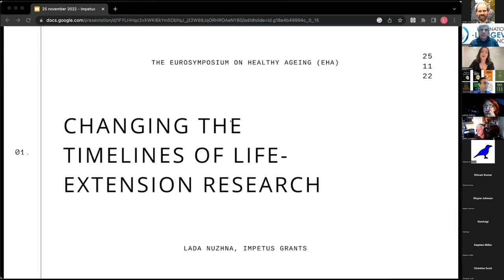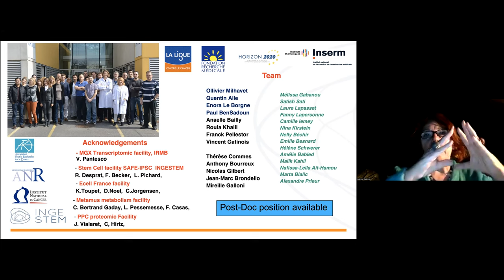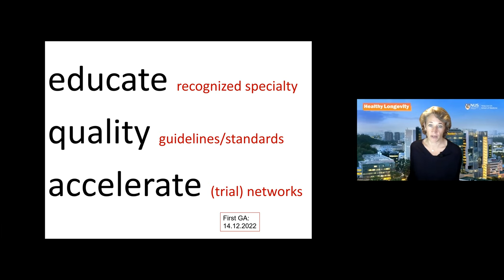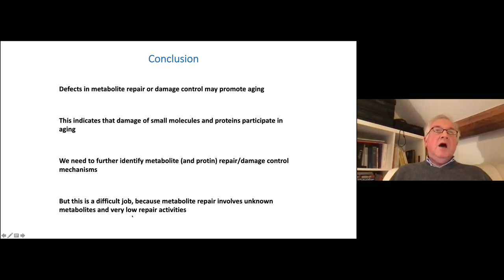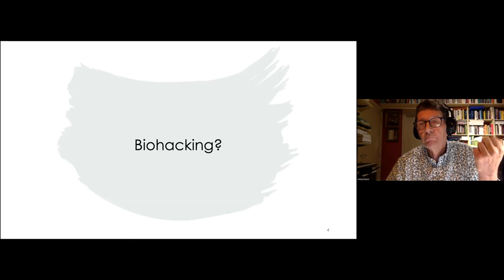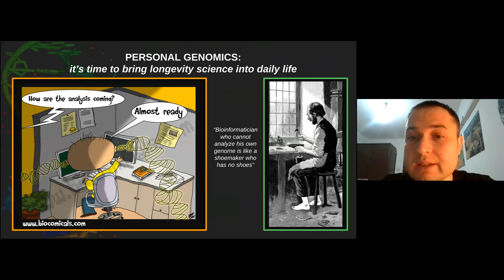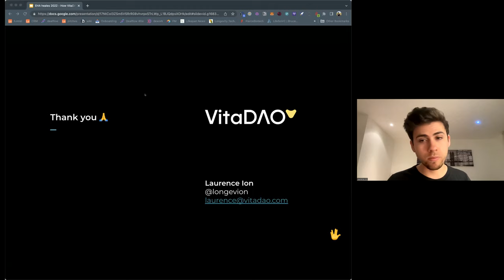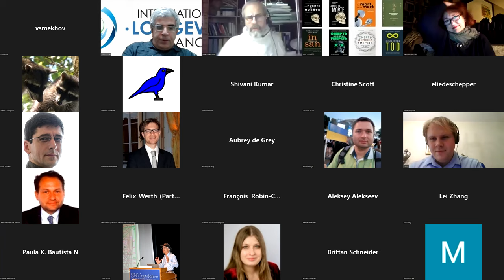EHA 2022 - Nov 25 - full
The 6th Eurosymposium on Healthy Ageing, day 1

Content:
00:00 - Introduction
03:55 - Changing the timelines of life-extension research (Lada Nuzhna)
18:52 - Transitent reprogramming early in life as a new paradigm to promote healthy longevity (Jean-Marc Lemaitre)
52:33 - Oligonucleotide senotherapies for the diseases of ageing (Lorna Harries)
1:18:48 - Shaking up healthcare: Healthy Longevity Medicine (Andrea Maier)
1:46:02 - Metabolite repair and ageing (Emile Van Schaftingen)
2:08:03 - Prospects, problems and pitfalls in developing aging therapeutics (Joao Pedro de Magalhaes)
2:45:03 - “Every year Younger” protocol. The challenging balance between biohacking and evidence-based science (Reginald Deschepper)
3:05:53 - Synergistic gene interventions in C.elegans: the case of odr-3 and ife-2 (Ioan Mate)
3:27:48 - Just-DNA-Seq - personal longevity genomics for everyone (Anton Kulaga and Olga Borisova)
3:52:13 - VitaDAO is helping accelerate longevity therapeutics development (Laurence Ion)
4:13:25 - Cortisol/DHEA(S) ratio in health and longevity and therapeutical perspectives (Len De Nys)
4:29:53 - Atrophy of the circadian clock is a disease of aging (Victor Bjork)